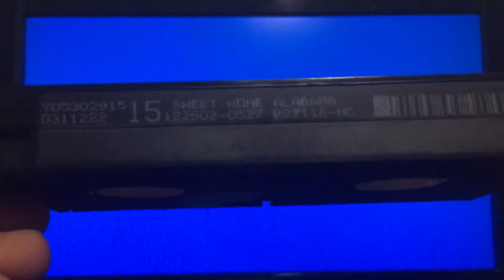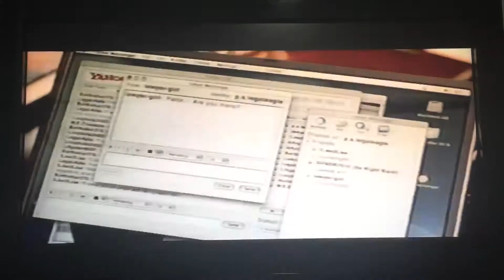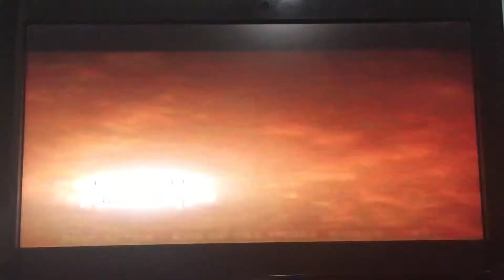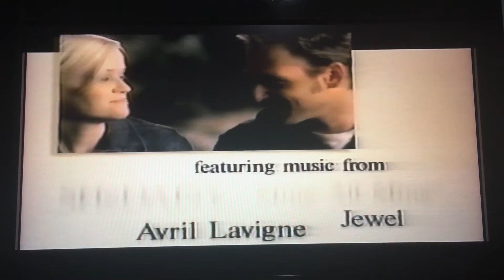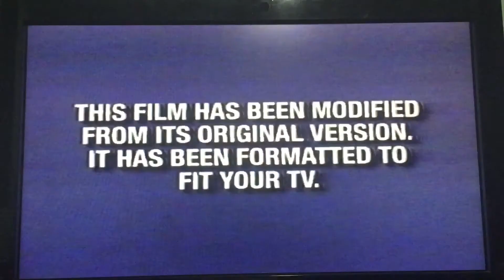Opening To Sweet Home Alabama 2003 VHS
Here's the Opening to Sweet Home Alabama VHS from 2003, by Touchstone Home Entertainment, made in USA. (29150) Rated PG-13, color. 109 minutes.

The following previews:

1. Blue Warning Screens
2. Touchstone Home Entertainment logo
3. "Coming Soon To Theaters"
4. Bringing Down The House trailer
5. "Coming Soon To Own On Video & DVD"
6. Tuck Everlasting trailer
7. "Now Available To Own On DVD"
8. Felicity: The Complete First Season trailer
9. On ABC Screen
10. According To Jim promo
11. SOAPNet promo
12. "Now Available On CD & Cassette"
13. Sweet Home Alabama Soundtrack promo
14. "Feature Presentation"
15. Modified Screen
16. Touchstone Pictures logo